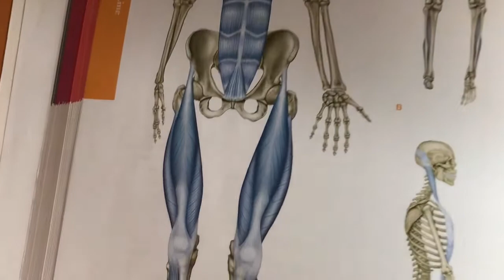Pourquoi impliquer les lignes myofasciales dans le pilates